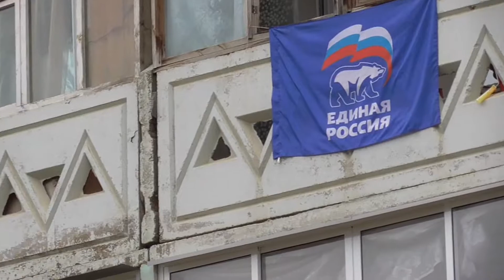S1030003Едро в ведро.......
Наш ответ керзону.